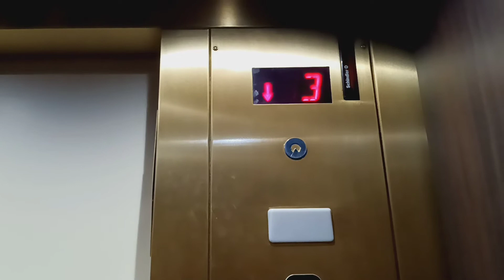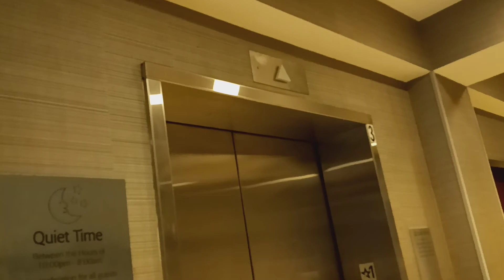Schindler MT 300A hydraulic elevator at the Courtyard Marriott (Basking Ridge, NJ)